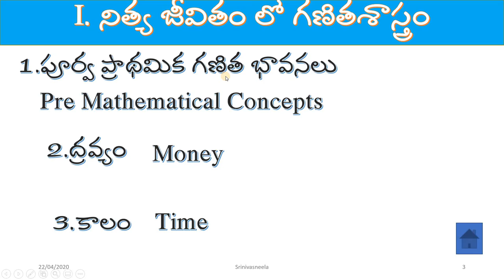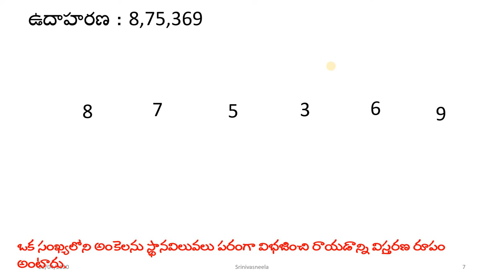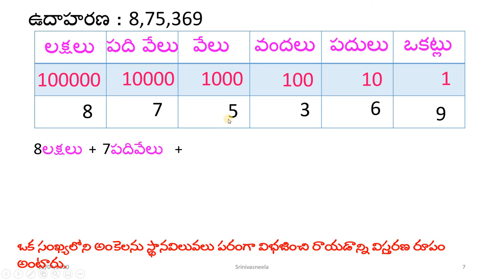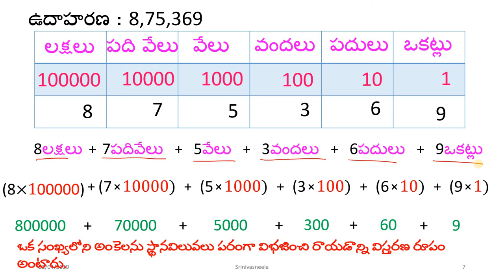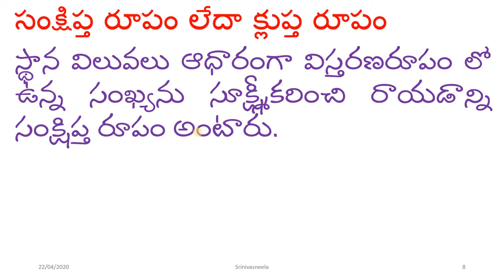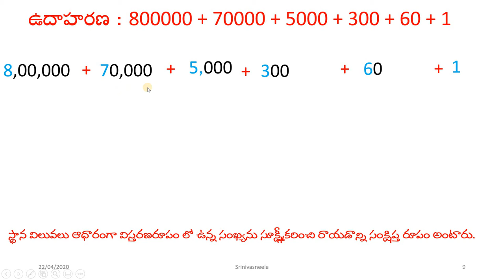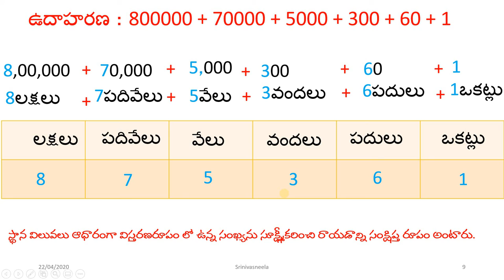MATHEMATICS TUTORIAL FOR TET/DSC/DIETCET/DEECET/TTC: PART-5